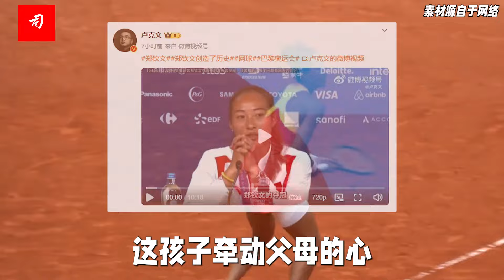郑钦文夺金幕后，她走了一条独特路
镜头那边，父亲郑建坪的眼睛已经哭肿。
那时郑钦文才从母亲那里知道，本次奥运会她每比完一场比赛，父亲就会哭一次……